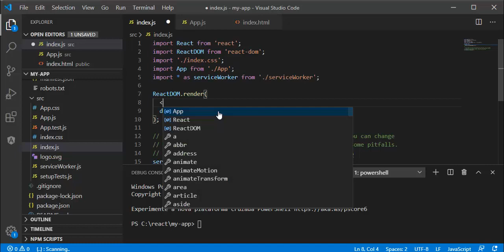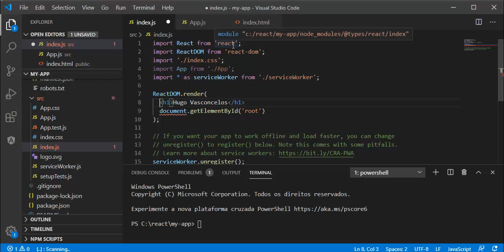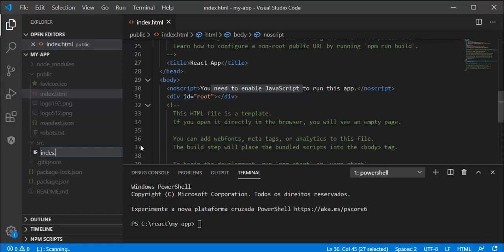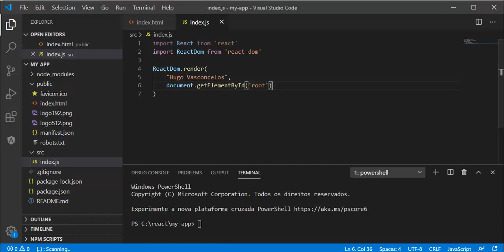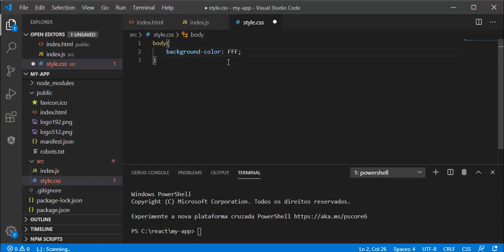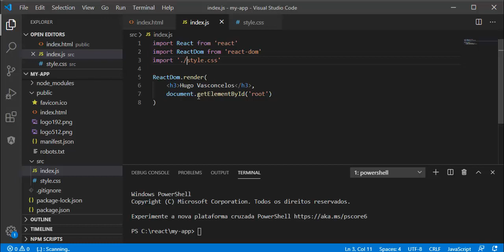React Native - Aula 04 - Páginas do projeto